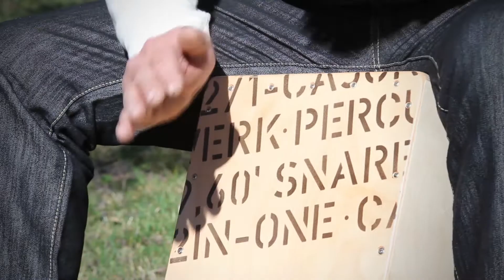Der Purestand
Alplieb Videoclip